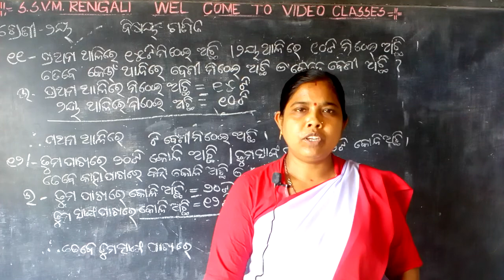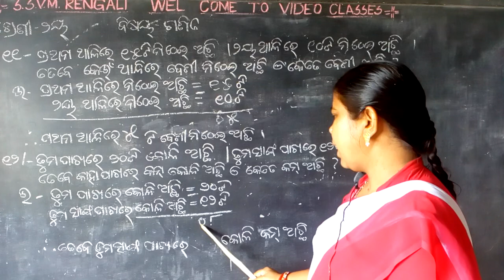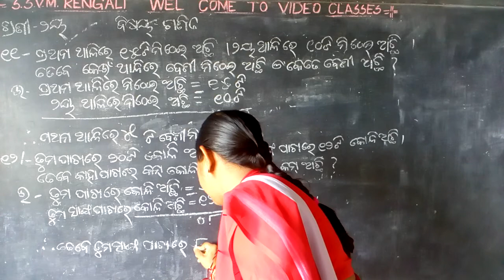SSVM, RENGALI CLASS-2 MATH GANITA MALA NO 11,12 BY AMULYA GURUMAA